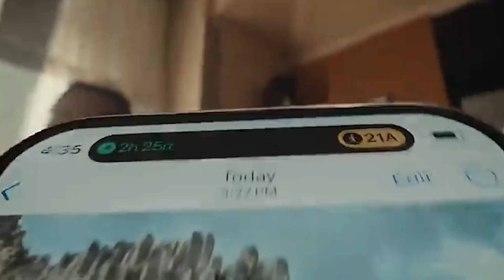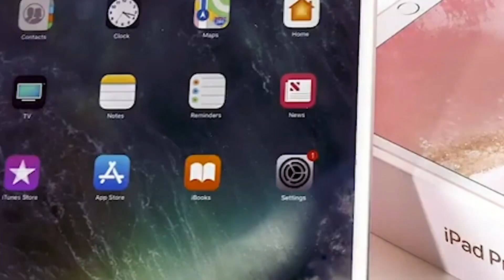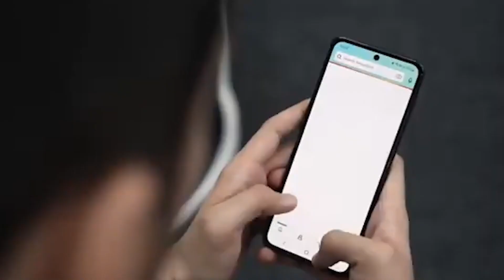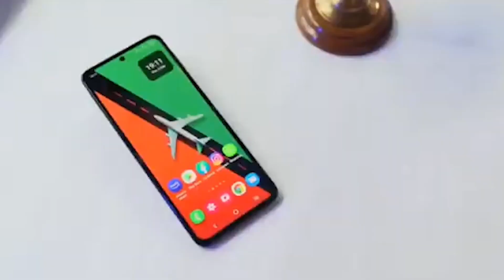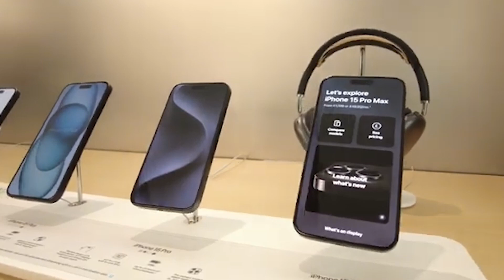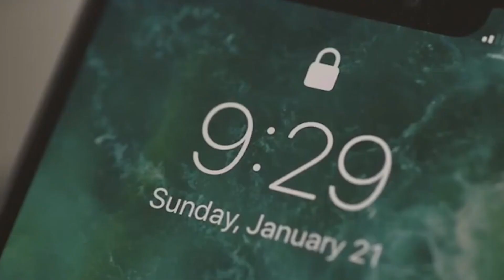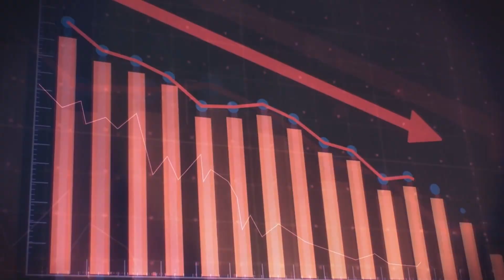"سقوط الآيفون! مشروع أبل القابل للطي وتقليد مثالي – ماذا يحدث؟"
وصف الفيديو:
في هذا الفيديو المثير، نتناول آخر تطورات مشروع أبل القابل للطي، والذي أثار الكثير من الجدل في الأوساط التقنية. شاهد كيف أن آبل تحاول محاكاة بعض أفكار الشركات الأخرى في عالم الهواتف القابلة للطي، وهل حقًا تتمكن من تقديم منتج مبتكر كما اعتدنا منها؟

إخلاء المسؤولية: لا ينتمي قناة (رحلة إلى مستقبل التكنولوجيا) إلى الشركات التي تظهر منتجاتها في هذه المراجعة. جميع العلامات التجارية المصورة هي ملك لأصحابها.